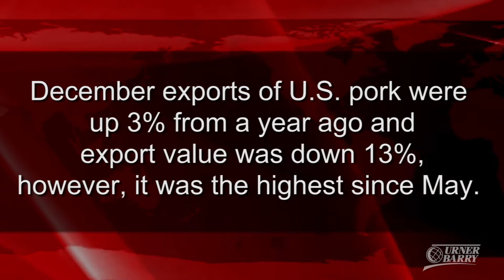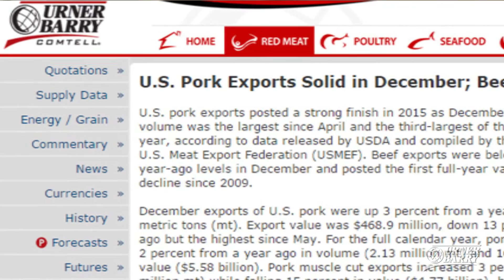US Red Meat Exports; Egg Prices Break; Pollock Prices Ten-Year Low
U.S. pork exports were solid in December while beef exports trended lower; Egg prices break from record January highs; Processor prices for Alaskan pollock reach a ten-year low; Sponsored by The Meat Buyer's Guide Online